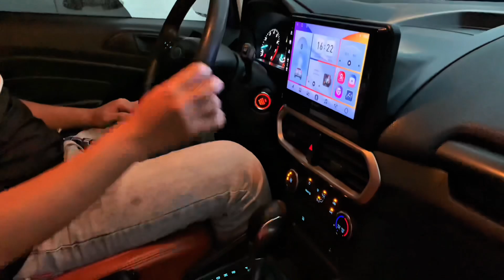Xe Gia Đình Gầm Cao , Nhỏ Gọn Nhưng Mạnh Mẽ | FORD ECOSPORT 1.5AT 2018 | Chỉ Loanh Quanh 3 Đồng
🚗 Ford Ecosport 1.5AT 2018 xe gia đình chuẩn đẹp 🎉🎉
🔹 Màu xanh/nội thất nâu
🔹 Sản xuất: 2018
🔹 ODO: 7v km - zin căng đét
👌𝐓𝐢̀𝐧𝐡 𝐭𝐫𝐚̣𝐧𝐠 𝐱𝐞: Xe đi gia đình gầm cao máy thoáng, giá rẻ, ngoại thất và nội thất rất mới 95% đã trang bị nhìu phụ kiện .
🎁Trang bị: Đèn LED, gương gập điện tự động, camera - cảm biến lùi, nội thất da màu nâu sang trọng, khởi động nút bấm, điều hoà tự động, lẫy chuyển số trên vô lăng thể thao, màn hình kết nối điện thoại thông minh, bản đồ dẫn đường,...

🎁Phụ kiện thêm gồm có: Dán phim cách nhiệt, Camera hành trình,.

✅cam kết chất lượng xe bằng văn bản không đâm đụng, không thuỷ kích, không tua kilomet.

Giá tham khảo : 385 VND

🏫 Chợ xe Ô tô 362
UY TÍN LÀM NÊN THƯƠNG HIỆU

🌐 𝗔𝗱𝗱𝗿𝗲𝘀𝘀: 362 Thống Nhất, phường 16, Gò Vấp, Tphcm